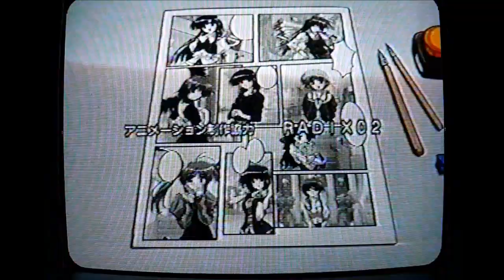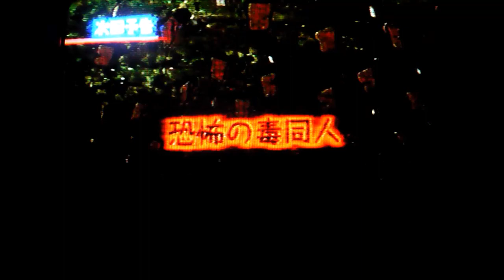アニメ『こみっくパーティーRevolution』10話CM（2005年）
2005年6月ごろにtvk（テレビ神奈川）で放送された、
アニメ『こみっくパーティーRevolution』第10話「オトモダチからはじめましょ」の、
途中に流れたテレビコマーシャルを集めました。

当時録画のVHS映像の為、映像にチラつき、乱れや明暗があります。